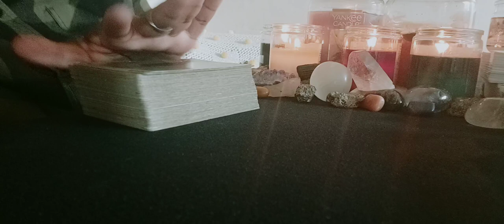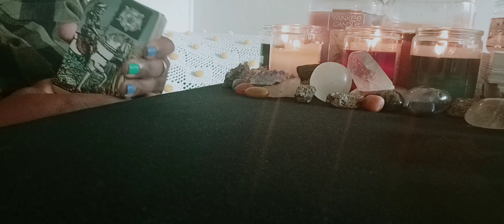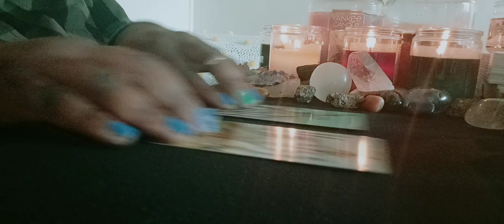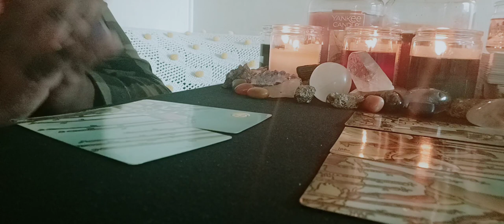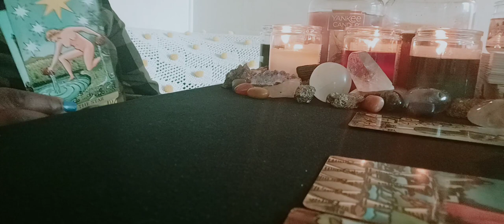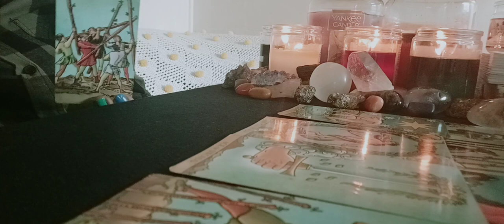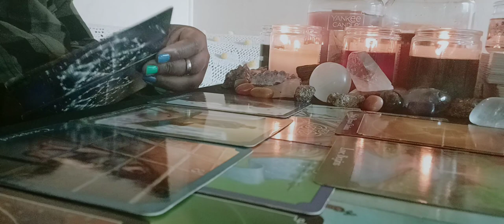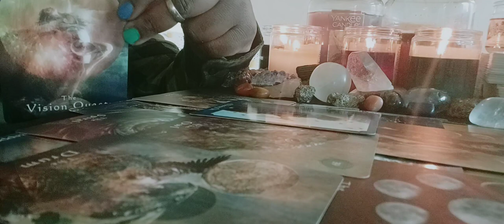🌺Wanting to show you they mean business by gifting you with something lavish🌺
hi loves thanks for watching the reading if you are new to the channel share the video like this video subscribe to the channel hit that 🔔to be alerted to Future reading all readings are General and are for entertainment purposes only if you want a personal reading email me or thanks for all the love and support if you want to donate to my channel you can find me on cashapp

1 question 10.00
2 questions 20.00
3 questions 30.00